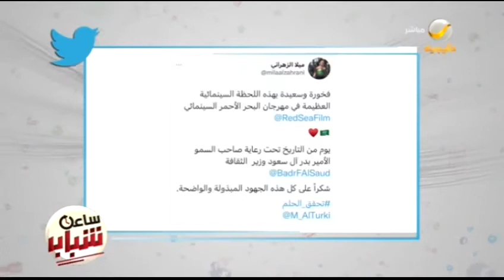ميلا الزهراني : يوم من التاريخ تحت رعاية صاحب السمو الأمير بدر آل سعود وزير الثقافة